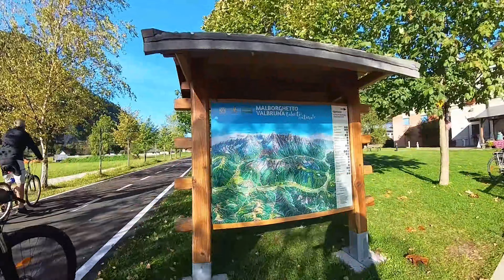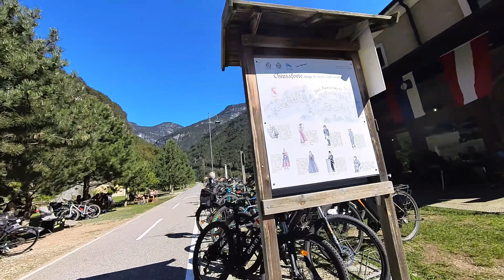CICLOVIA ALPEADRIA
Partiamo dalla stazione di Gemona e scendiamo alla stazione di Boscoverde Tarvisio, controlliamo le bici e imbocchiamo la Ciclovia Alpeadria. L'arietta frizzante di ottobre ci rinfresca, ma per fortuna è una giornata soleggiata e appena ci mettiamo in sella ci scaldiamo. Veniamo immediatamente rapiti dai colori accesi e dai paesaggi super, del nostro Friuli , montagne, vallate, cascate, gallerie, ecc.